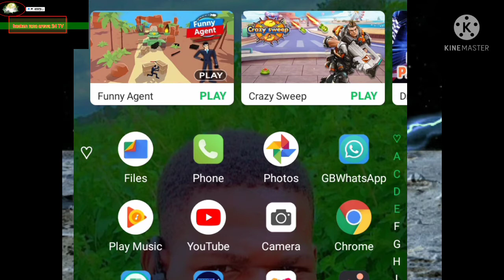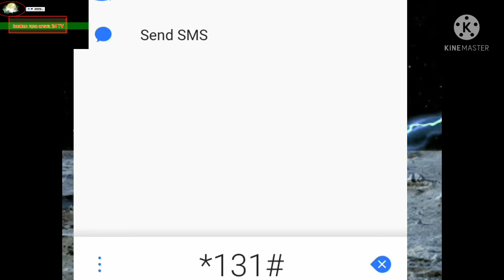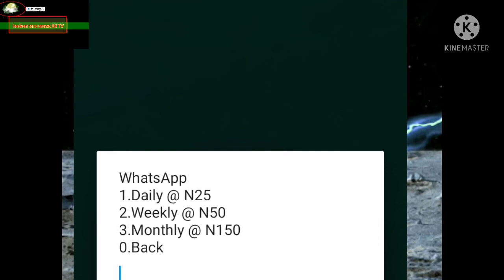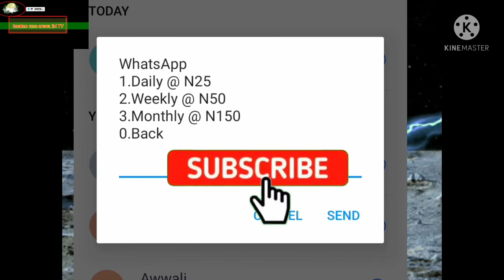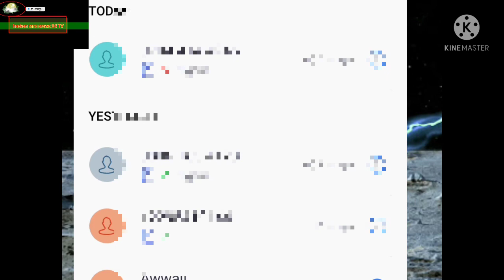Daga yau baza akara chima data ba kukalli wannan hanyar